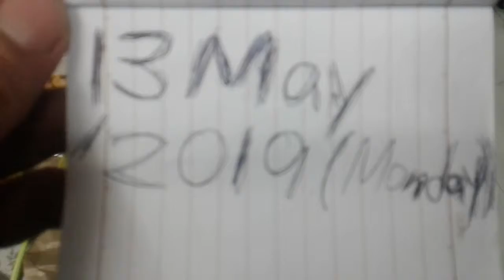Superstar⭐🌟🌠Celebrity Kurt Tay(Kurtista/Kurtberg)13May2019(Mon)Lunch!